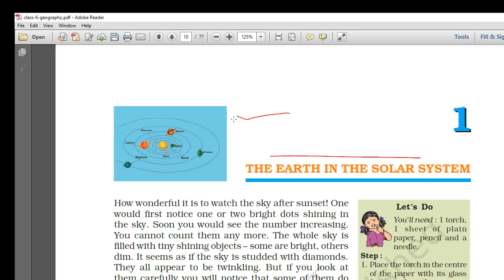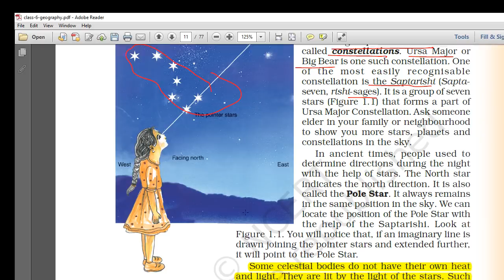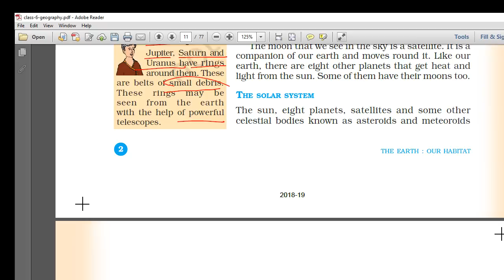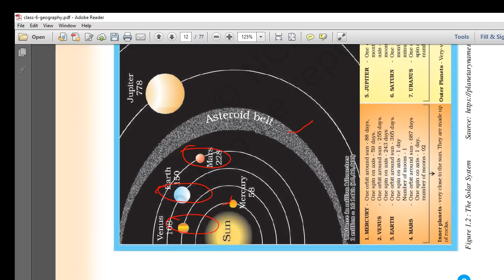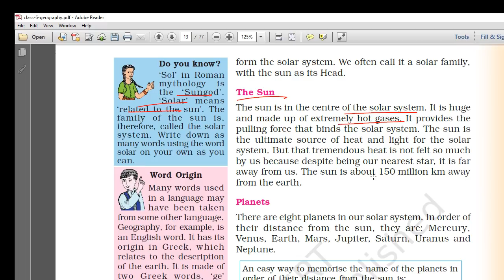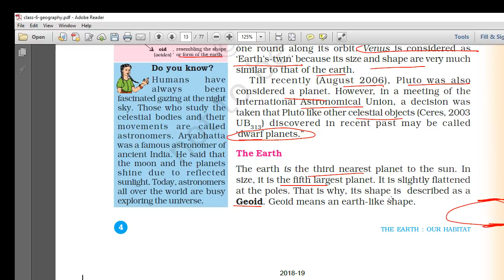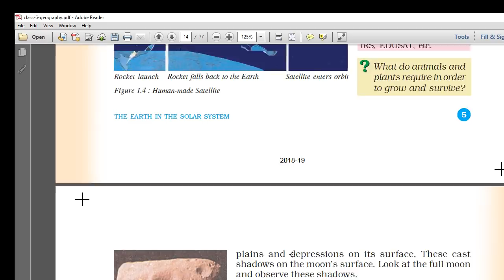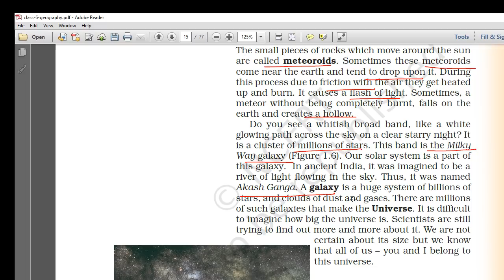Earth in the Solar System NCERT Text book Geography class 6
Earth in the Solar System NCERT Text book Geography class 6 Railway Recruitment Notification Huge vacancies NTPC 130000 vacancies last date 31 March 2019.

50 Expected Questions for LDC Khadi Board Exam 2 March 2019 Download link is 20 Gk Previous malayalam grammar questions LD clerk Palakkad 23 August 2016

20 Gk Previous questions  Assistant professor General medicine 16 November 2018Download pdf

20 Previous Malayalam grammar Questions Beverages LDC October 201610 Previous Malayalam grammar LDC Malappuram, Trivandrum 17 June 2017 Mission Village Extension Officer VEO2019 free course in Unacademy by Bibi Mohanan

50 Expected Questions for LDC Khadi Board Exam 2 March 2019 Download link is 20 Gk Previous malayalam grammar questions LD clerk Palakkad 23 August 2016

20 Gk Previous questions  Assistant professor General medicine 16 November 2018Download pdf

20 Previous Malayalam grammar Questions Beverages LDC October 201610 Previous Malayalam grammar LDC Malappuram, Trivandrum 17 June 2017
25 Previous year Question on Indian Geography for VEO/LDC Download pdf